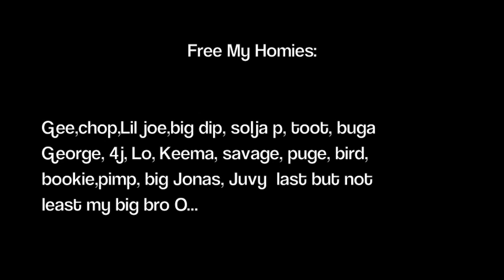Money Shot Nosa Tops